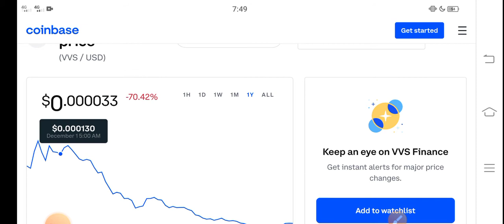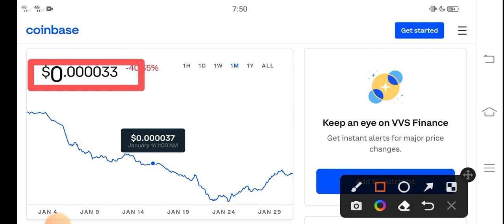VVS Finance Massive Gains || VVS Price Prediction! VVS Today News